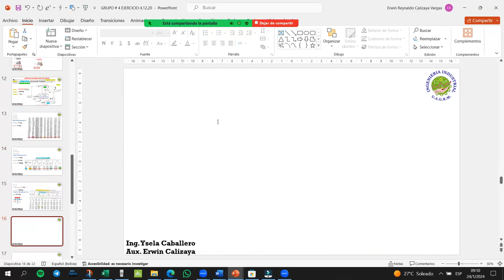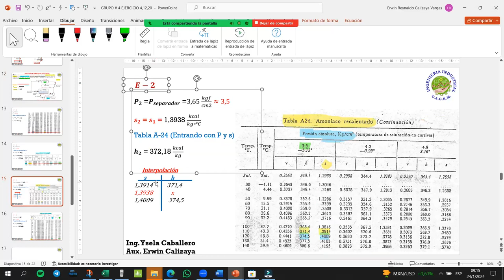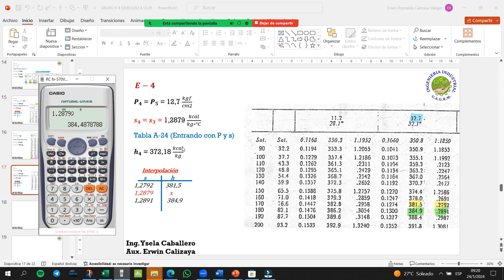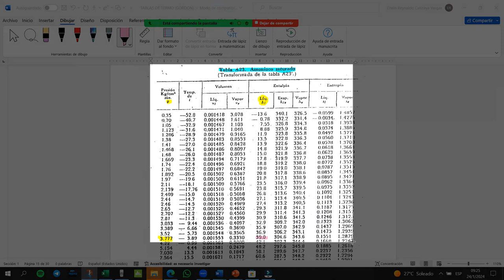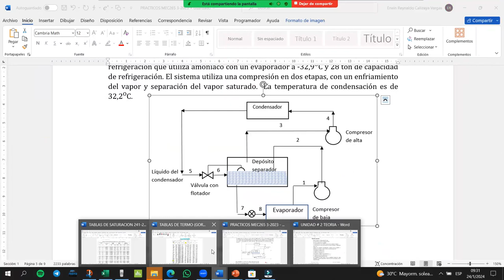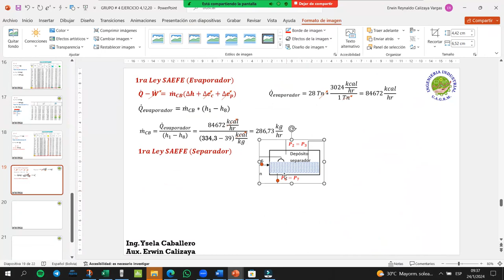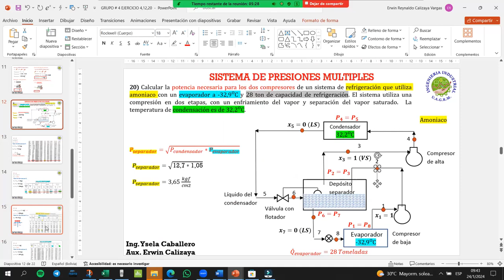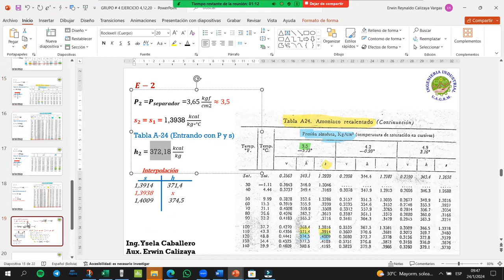GRUPO # 4 MEC-265 VERANO EJERCICIO 20 PARTE 2